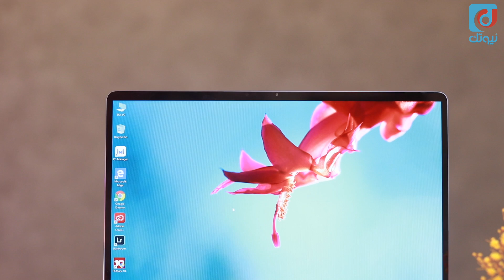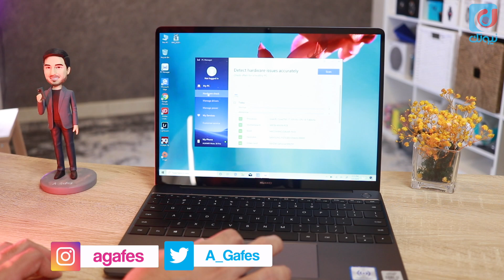مراجعة لابتوب هواوي MateBook 13 الجديد : مناسب للطلاب والأعمال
فيديو مراجعة واستعراض لابتوب هواوي ميت بوك ١٣ الجديد  نسخة 2020 - HUAWEI MateBook 13 - واستعراض أهم مميزات و عيوب اللابتوب بعد الإستخدام.

لابتوب هواوي MateBook 13 مناسب للطلاب والأعمال وكذلك للألعاب بشكل بسيط  وهو أصغر لابتوب من فئة الميت بوك من هواوي HUAWEI MateBook 13 2020

أسعار لابتوب هواوي ميت بوك ١٣ - HUAWEI MateBook 13 -

* لابتوب هواوي MateBook 13 نسخة i7 بسعر 4450 ريال = 1186 دولار

* لابتوب HUAWEI MateBook 13 نسخة i5 بسعر 2999 ريال = 800 دولار

مراجعة HUAWEI MateBook 13 مميزات و عيوب MateBook 13 نصائح مهمة قبل الشراء لابتوب هواوي هواوي ميت بوك هواوي لابتوب  MateBook 13

❖ ادعم قناتنا عبر التسوق من أمازون باستخدام الرابط التالي :

* حساب عبدالله الغفيص على سناب شات :
agafes